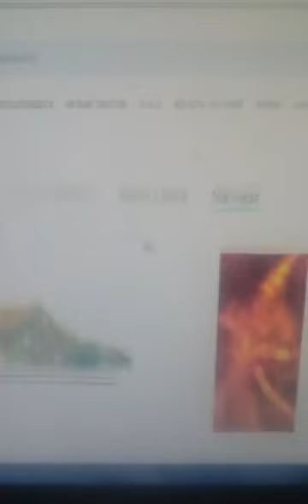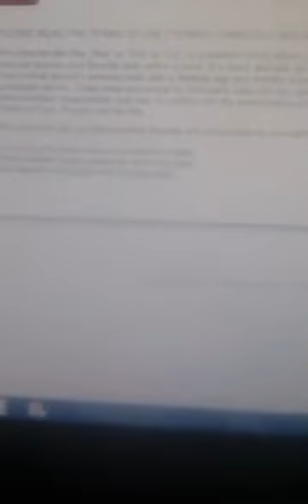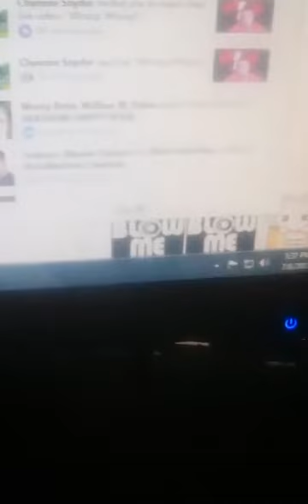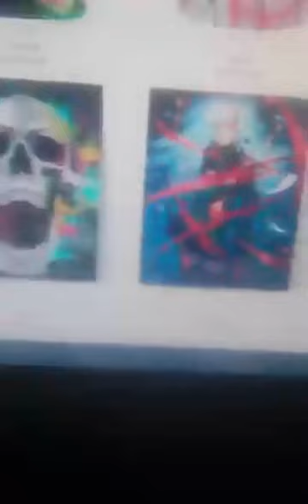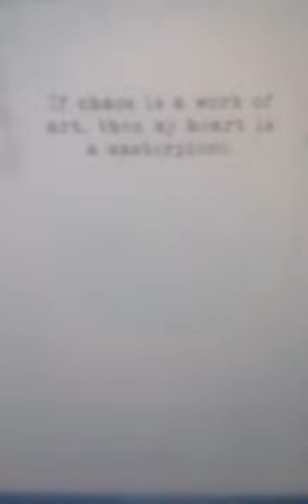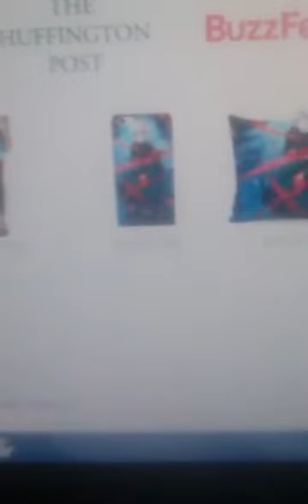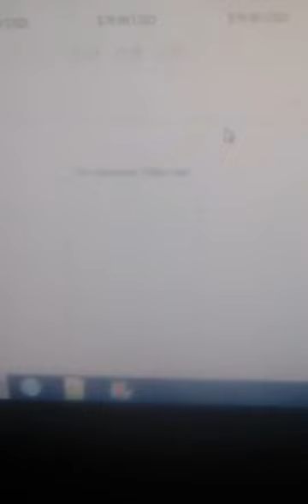[07Jul17] Cyraxx angry at GF mother